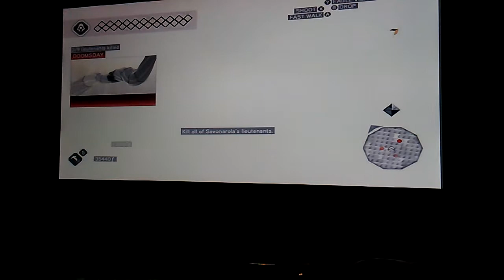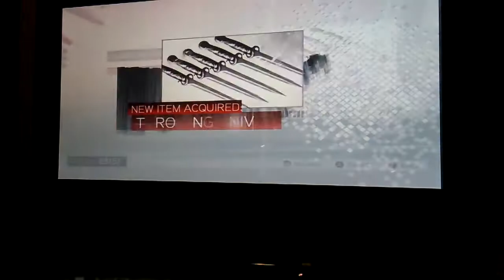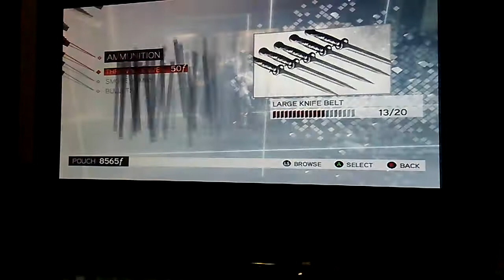Assassin's Creed 2